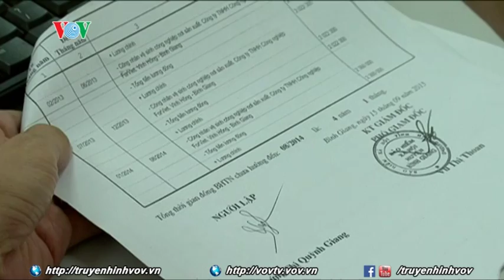Cải cách thủ tục hành chính ngành bảo hiểm vì lợi ích người dân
Cải cách TTHC và giao dịch điện tử được coi là chìa khóa giúp BHXH Việt Nam thực hiện tốt chính sách BHXH, BHYT. Đây cũng là vấn đề được Đảng, Nhà nước, các cấp, các ngành và dư luận nhân dân quan tâm.